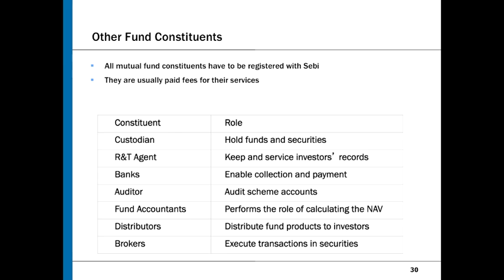NISM mutual fund exam tutorial : Unit 2 - MutualFund's Constituents 1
Mr. Saurabh Khati (CFPCM, CPFA, NCMP - level 5) has described the syllabus of National Institute of Securities Markets (NISM) series V A: Mutual Fund Distributors Certification examinations. In this Video, He has discussed the concept of MutualFund's Constituents  that is a part of unit 2 of NiSM Certification of mutual fund V A series.  This video is a part of NISM exam preparation series of 150 videos.  All 150 videos will cover entire nism study material of nism series v a exam or  previously known as amfi exam.

nism model paper
nism exam dates
nism study material
nism mutual fund
nism cpe
nism certification course fees
nism series viii To Open FREE online DEMAT ACCOUNT click below link
Check out my NiSM Series V A : Mutual Fund Distributors Certification Examination course .
More than 5000 candidates have passed NiSM V A exam using this training.